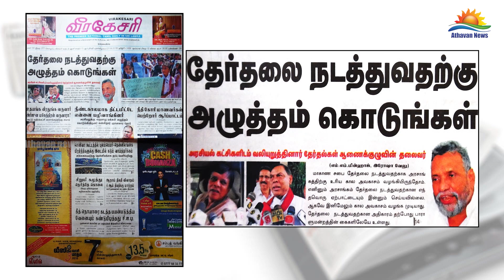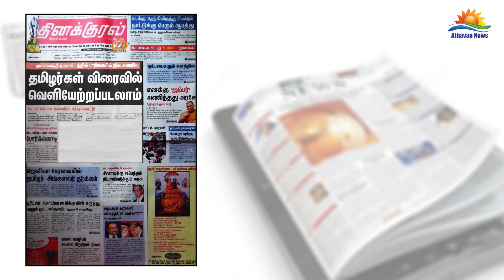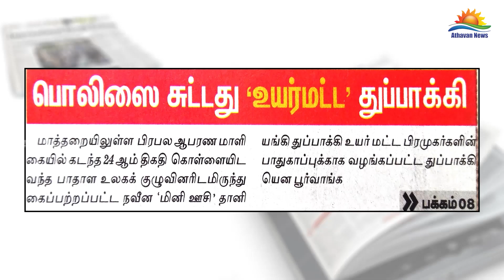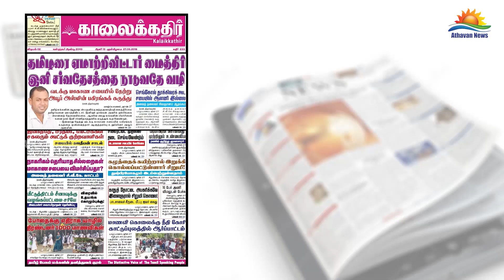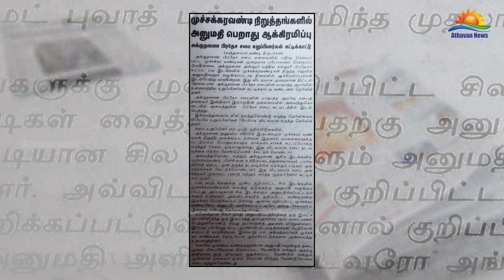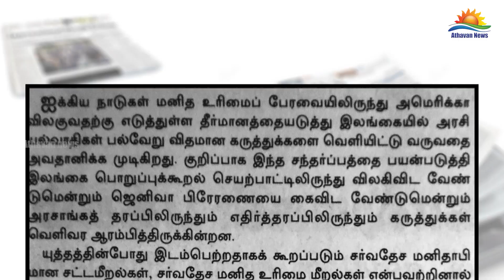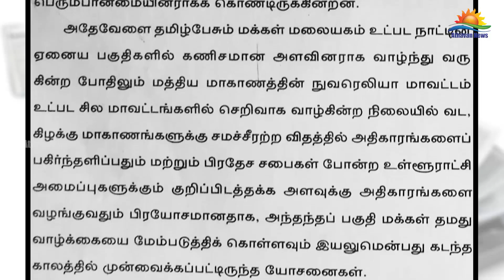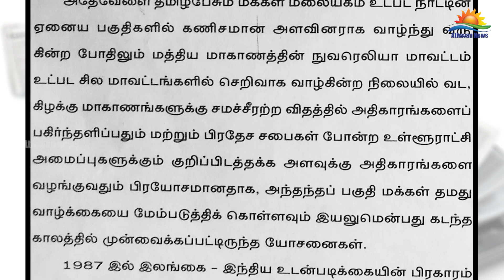The papers : Wednesday 27th of June 2018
The papers : Wednesday 27th of June 2018 CLICK THE LINK BELOW FOR LATEST NEWS UPDATES